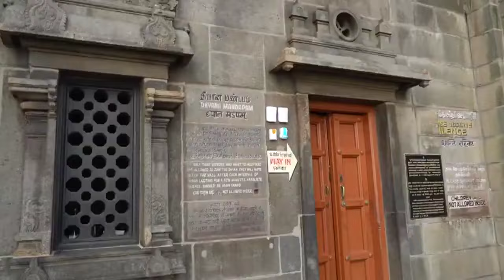Hon PM Modi Ji's RashtraYogi Dhyana: Inner Peace, Outer Power!